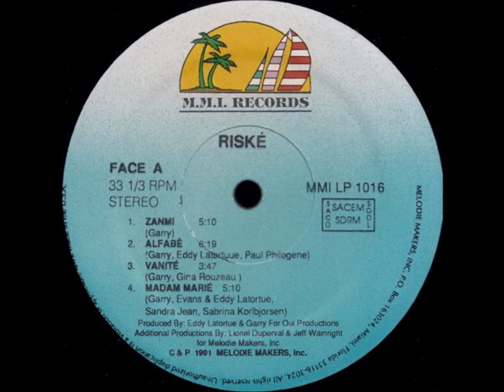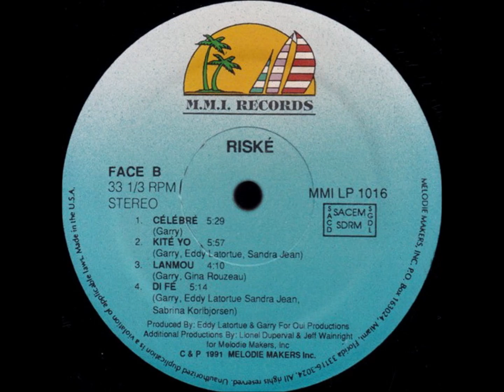RISKÉ (Alfabê - 1991) A01- Zanmi [lyric, sans l'intro]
Riské ? C'était risqué en effet : le premier groupe de konpa haïtien entièrement féminin ! Ce groupe, malgré les obstacles qui se dressaient contre lui dans une industrie dominée par les hommes, a  connu la célébrité.  Mais il a fini par se dissoudre à la fin des années 1990 malgré sa popularité, en raison de conflits internes. Le premier album de Riské, qui date de 1991, est « Alfabê » d'où est tiré le clip « Zanmi ». Un autre opus (« 20ème Syek » est paru en 1996).
Le groupe s'était établi à Miami en Floride.